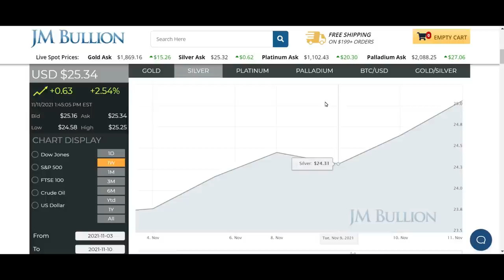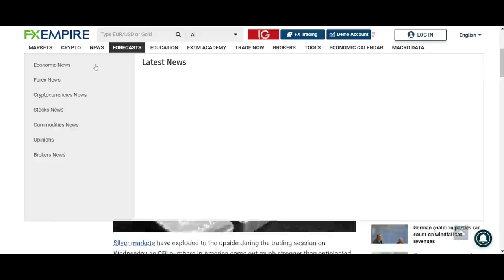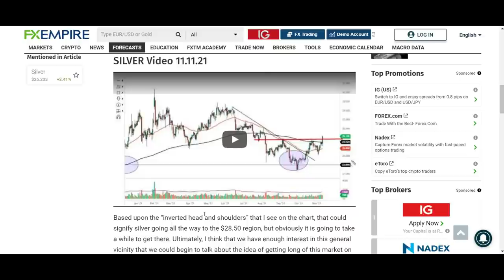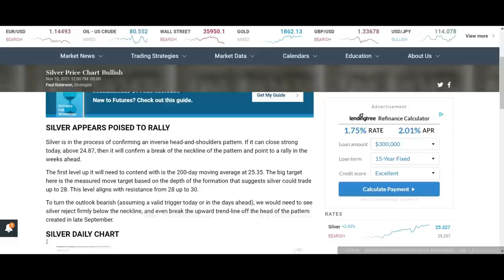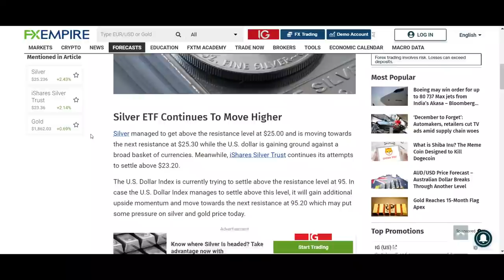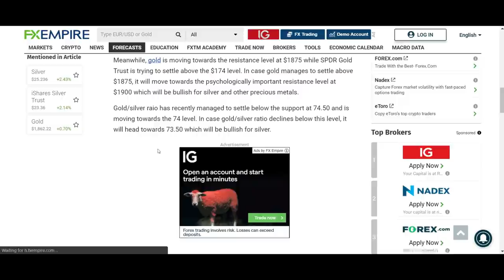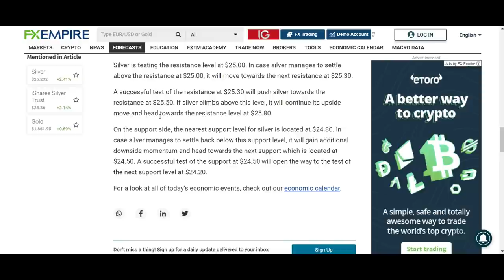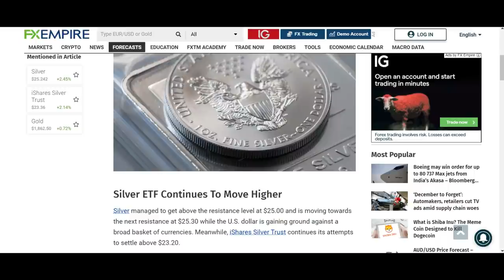I DIDN'T THINK SILVER WOULD DO THIS YET..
(GSX also standing for Gold Secured Currency) is a Crypto backed by Physical Gold from their own mining sites across the world. You will even be able to exchange your GSX for physical gold as well. This is by far the most revolutionary crypto project i've ever seen and a genius idea. I'm comfortable investing and sharing GSX because its backed by something of REAL value (which is physical gold and silver)
& btw.. GSX is MUCH more than just what i've mentioned above.. its almost overwhelming to understand how big this project truly is. Asset backing, coin burn, a stable coin, crypto and investment coin that pays yearly dividends distributed back into the shareholder. That's just a slightly more detailed explanation but there's still a LOT more. They launched Stratus.co which is like a Facebook / Amazon marketplace / Crypto Exchange / Social media networking center allowing you to exchange GSX for BTC or ETH.. They also are working on a mobile app called GOLD inc. which allows you to mine crypto and earn rewards in game to exchange for physical gold or GSX. Over the next 3 years they are expanding into other mining operations beyond gold and copper and if you want to see their results, mining locations etc. they even share their Geological data report on the site! Btw.. this isn't sponsored.. this everything i've learned about the Company and the crypto so far.. it has extremely caught my attention because of the idea behind it, & especially seeing the results of what they are doing and not just "saying" they will eventually do. This coin is still new as the company is too so be patient especially with a project this big.. its gonna take time.. but i'm investing into the idea for several reasons i just mentioned so if you also want to invest the link is up above!

- Slayer